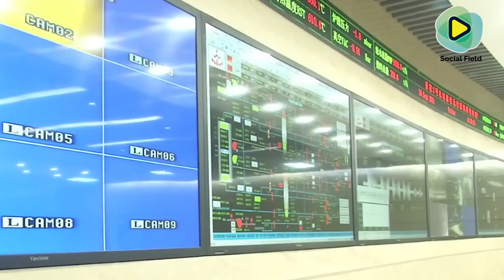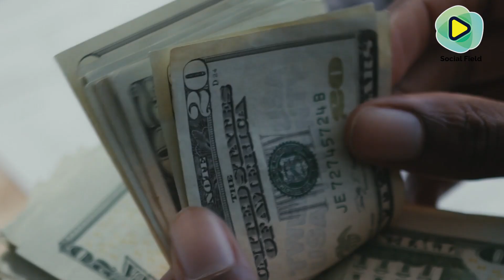কারেন্ট কখনই যায় না মাঝে মধ্যে আসে!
কয়লা না থাকায় পায়রা তাপবিদ্যুৎকেন্দ্রের উৎপাদন বন্ধ হয়ে যাচ্ছে। ডলার-সংকটে বিল বকেয়া থাকায় কয়লা সরবরাহ বন্ধ হয়ে গেছে দেশের
 সবচেয়ে বড় এই বিদ্যুৎকেন্দ্রে। এখন যে কয়লা আছে, তা দিয়ে একটি ইউনিটে বিদ্যুৎ উৎপাদন আগামী ২ জুন পর্যন্ত চালিয়ে যাওয়া সম্ভব।
কয়লা না থাকায় ২৫ মে একটি ইউনিট বন্ধ করা হয়েছে। দ্বিতীয় ইউনিট চলবে ২ জুন পর্যন্ত। কয়লা আসার কথা জুনের শেষে। তখন আবার উৎপাদনে যাবে পায়রা বিদ্যুৎকেন্দ্র।